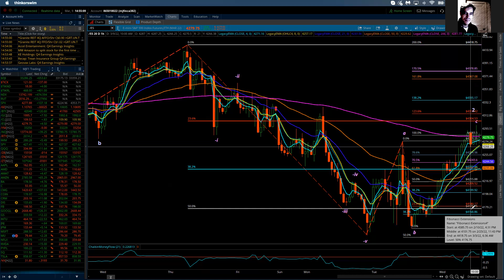S&P 500 / Elliot Wave Update 3/09/2022 by Michael Filighera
Wednesday's trade was extremely volatile in the ES.  The market started up over 55 points as the US session got underway.  After a brief pullback the buyers moved in and didn't stop.  Now, the volatility was in the speed at which the futures market moved around and the lack of solid follow through on either the buy side or the sell side.  If you trade a smaller account it was a difficult day.  Larger accounts did fine.  For Thursday, I expect additional upside to continue to push to next resistance which is at 4304 to 4315, 4335, 4367 to 4379.  All of these zones are in play right now and the ES remains within a corrective wave 2.  As previously stated, second waves are known to retrace nearly all of wave one.  That seems to be the case in the ES now.  The money flow into the market was very strong today as firms reaffirmed their buy recommendations.  AMZN announced after hours a 20:1 stock split which has already moved the stock up 80 points before Globex starts.  Should the market start to decline it would need to do so with strong purpose and drive.  The moving averages would need to be broken quickly and decisively and as of the close the 8 MA is at 4268, the 20 MA is at 4245, the 50 MA is at 4235.  All of these levels would need to be broken to give support to the wave 2 correction being complete and the wave 3 decline being underway.  All previously given support remains the same for now.